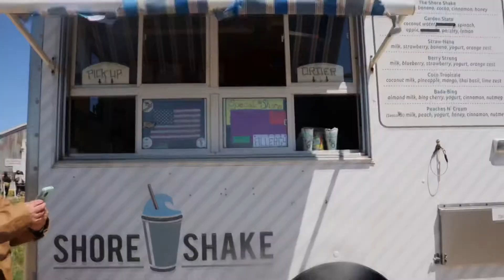come tulip picking with me 🌷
** if the quality sucks, change the quality off auto to the highest.

I highly recommend adding this adventure to your spring bucket list. 🌷

Location: Holland Ridge Farms